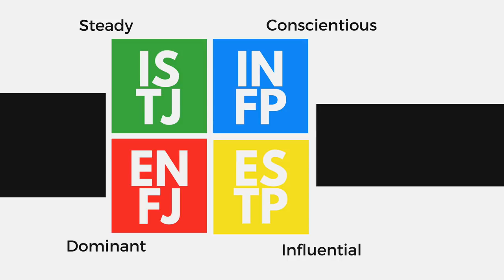The Hidden MBTI Personality Type Code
Leaders, Adaptors, Advisors, and Managers. Dreamers, practicals, socials, and innovators. Conscientious, Steady, Influential and Dominant types. These are just some of the many groups you can spot inside the MBTI personality code. The groups reveal differences in our temperament, our worldview, our values, and our emotions. No matter how different two personality types can appear at first glance, there is always something that connects us. For example, ISTJs and ENFPs have a similar conscious behaviour. ISTJs and INFJs both tend to be leaders. There is a hidden MBTI Personality Code and if you can start separating and combining different traits you can learn a lot more than you think at first glance...